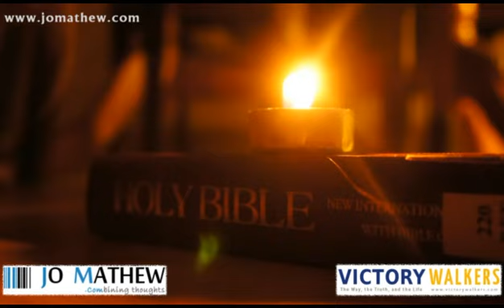Ashakthan | TPM Sangeetha Susrusha - Song 243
TPM Sangeetha Susrusha